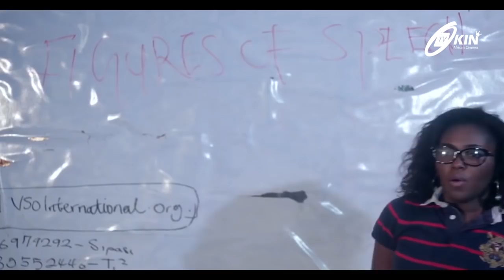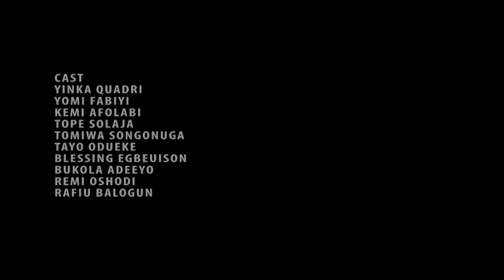ASISE LATEST YORUBA MOVIE 2017 Starring Yinka Quadri